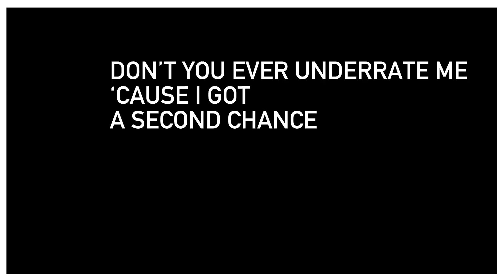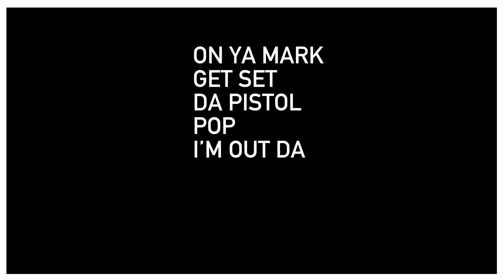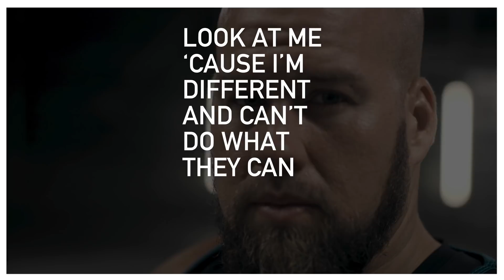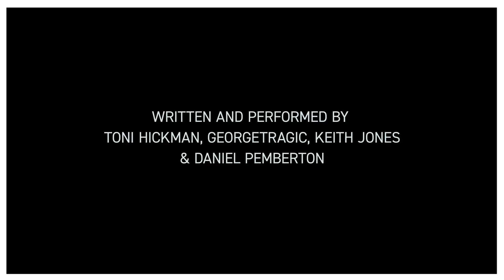RISING PHOENIX | OFFICIAL LYRIC VIDEO | Netflix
RISING PHOENIX tells the extraordinary story of the Paralympic Games. From the rubble of World War II to the third biggest sporting event on the planet, the Paralympics sparked a global movement which continues to change the way the world thinks about disability, diversity & human potential.

Song written and performed by Toni Hickman, Georgetragic, Keith Jones and Daniel Pemberton. Published by Alika's Publishing, Doman Development, Copyright Control and Moncus St Music / Peer Music.

Official “Rising Phoenix ” Lyrics:

Verse 1 (Performed by georgetragic) - There's a young boy / walking through obstacles / Cut up from all the surgeries / Prosthetic picture perjury / Telling me, I'm normal / But normal, they never really made me seem / They always painted me / Discriminated but levitated through all the hated scenes / so I redrew how they made me seem / But that's what you feel around vultures and all the fatal schemes / They wanna label me a crippled, that's the way it seems / Take away my right to pursue a normal life and lead

Verse 2 (Performed by Toni Hickman): Indeed/ for me/ I must proceed and shine bright like the sun / even though I know the darkness will come/ it’s all temporary/ I can be legendary/ ’cause I will never stop believing in me/ it doesn’t matter what you think I should be / see I am what I am / I’m the truth / I’m disabled / I’m amazing understand / don’t you ever under-rate me see I got a second chance / and I choose to be the greatest in whatever the plan is /

Breakdown (Performed by Toni + georgetragic) - On my life right/ I ignite like/ a ka-boom when I step in the room / so please don’t get distracted / yes my limbs are fractured / still I rise from the ashes.

Chorus (Performed by Toni Hickman) I’m a rising phoenix / I’ll rise above you / I’m a rising phoenix / I’ll rise above you

Verse 3 (Performed by Keith Jones)- On ya mark get set /da pistol pops / I’m out da blocks / hit da ground runnin / no legs they dazed / form of human been born to do it / dats why i be so smooth / while i do it from lead position / watch how we keep it movin / usin ya lack of intuition / presumin my condition / predicts fez limits bs / I arrive they arise  / transform eyes to the sky / as ashes fall while the phoenix rise

Verse 4 (Performed by georgetragic) - Lead with example and do everything in life I see / a simple thing like riding a bike, We are alike; how is that? Enlighten me / there's so much fight in me / cause my superpower; it makes me different there's light in me! / Wait, how many obstacles I gotta break? / How many fights I gotta face? / Just to make you feel my fate / I shake, then I breakdown yeah / Then I take all the weight down

Verse 5 (Performed by Toni Hickman): People make fun of what they don’t understand/ Look at me ‘cause I’m different and can’t do what they can/ but belittle me you won’t/ because I am what I am/ I am amazing/ a different pill in which your brain cannot cram/ I’m different/ Often inspired by pain/ inflicted by the inhumane/ with hearts as black as the grain/ My disability is silent/ but my bottled up rage/ got me running from my dreams 100 miles with one leg/ So how dare you/ try to remind me/ that I don’t fit into your perception/ How dare you/ define me/ I’m beyond what you see as perfection.

Elite athletes and insiders reflect on the Paralympic Games and examine how they impact a global understanding of disability, diversity and excellence.